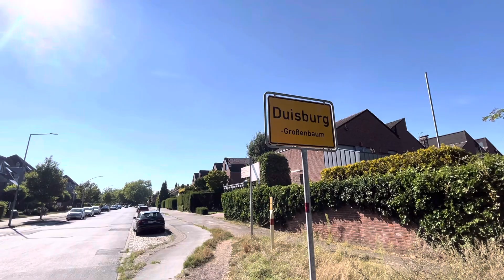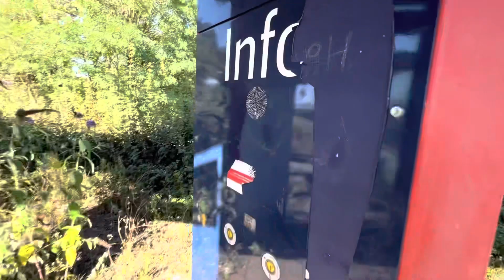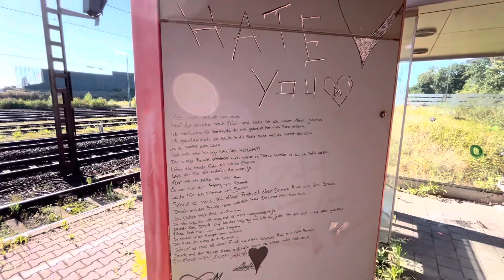Die Verlassenen Bahnhöfe von Duisburg ⚠️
Duisburg und seine Linie RB37